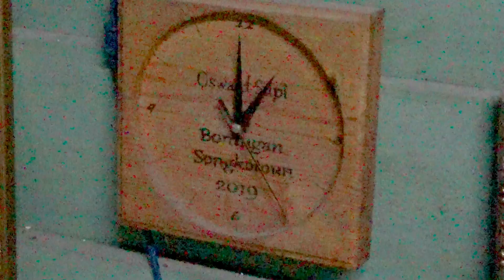SABAH MAJU JAYA FLOODS 30 JUN TO 1ST JULY 2024 PENAMPANG THANKS PAN BORNEO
THANKS TO PAN BORNEO PROJECT WHICH GRS RUKUT GOVT FAILED TO SUPERVISED,  IT CAUSED A MASSIVE FLOOD IN PENAMPANG ON 30 JUN 2024, 2ND HIGHEST LEVEL EVER RECORDED